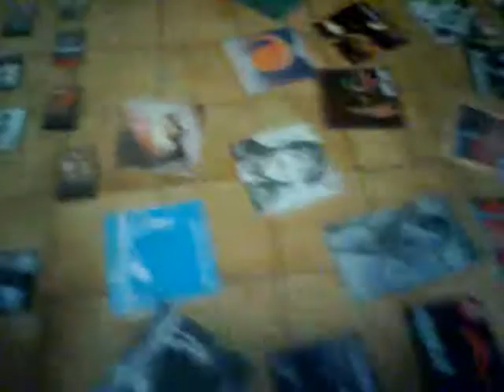iggy pop fun 45 , book , mc ..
an italian fun of iggy pop .